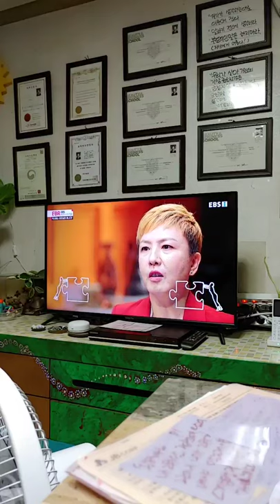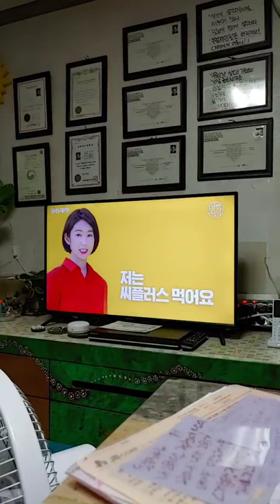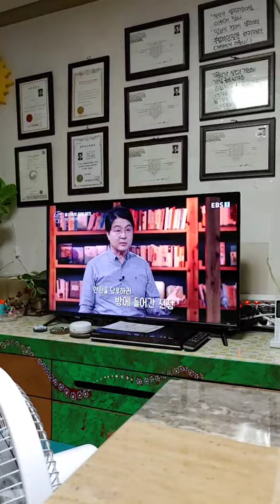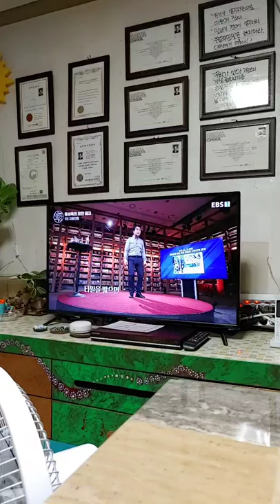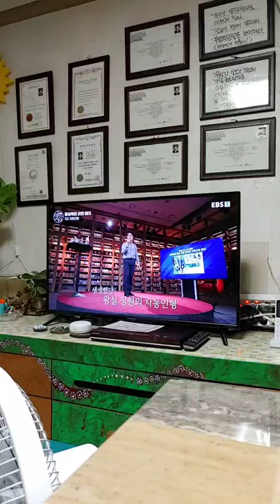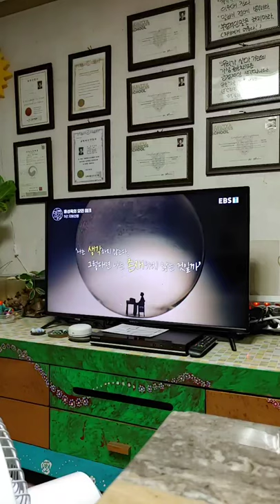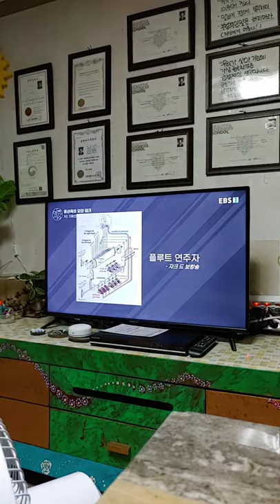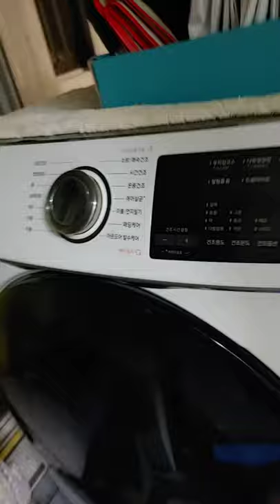67회: 아주머니100%리얼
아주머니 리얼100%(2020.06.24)